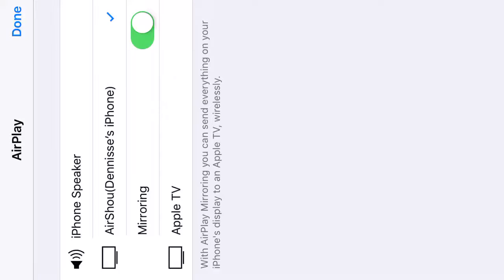Best Comments Evar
I think there was a tornado outside while I was filming this.